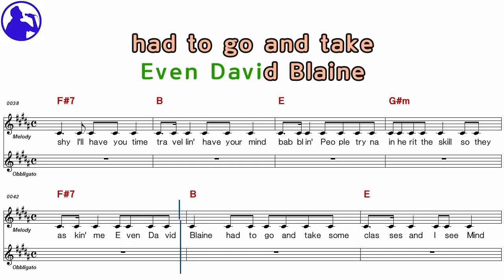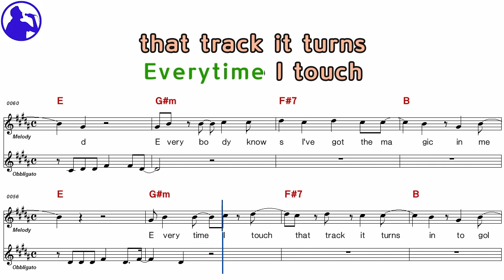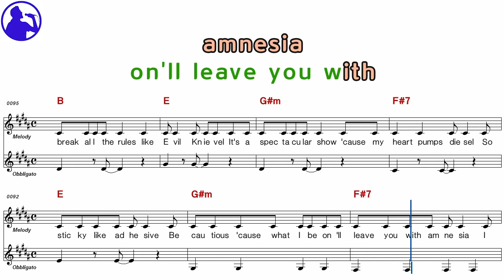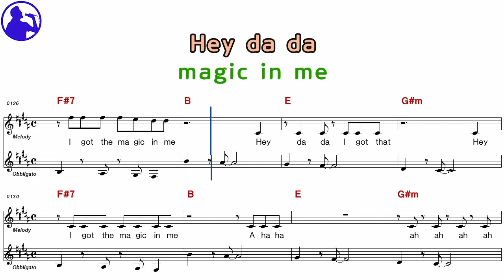Pilot-Magic karaoke sheet music,MR for players,chord,chorus add(Ye karaoke)